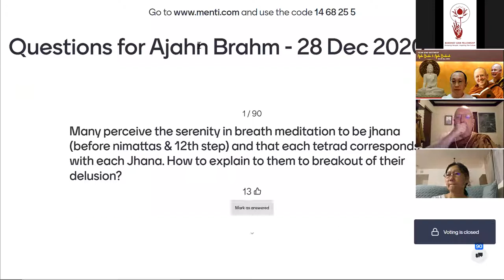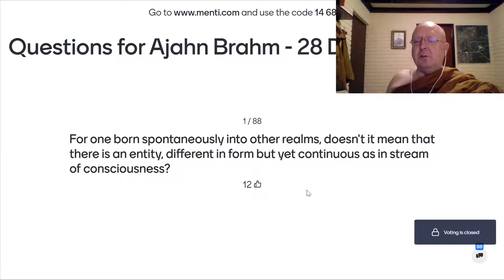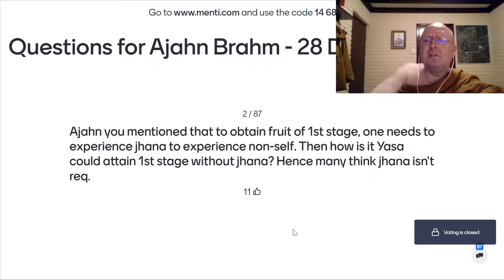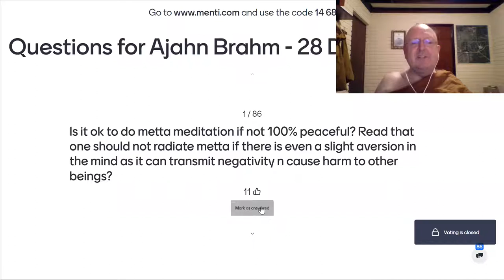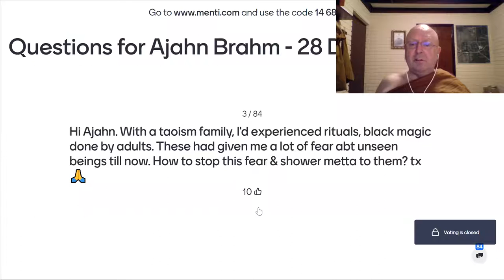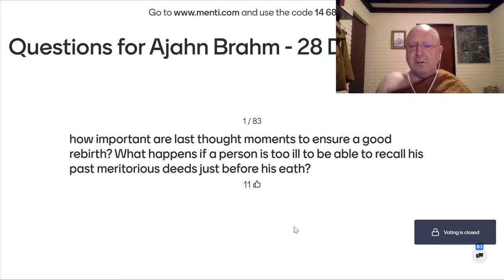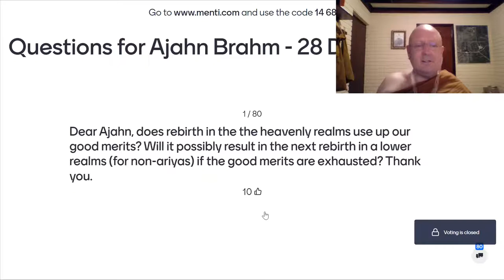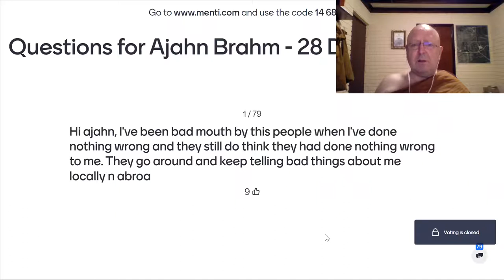Day 6 Evening Q&A and Guided Metta Meditation with Ajahn Brahm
2020 Year End Retreat by Ajahn Brahm. Jointly organized by Buddhist Gem Fellowship, Buddhist Fellowship Singapore and Bodhiyana Singapore. Guided Metta Meditation and Closing of Retreat.